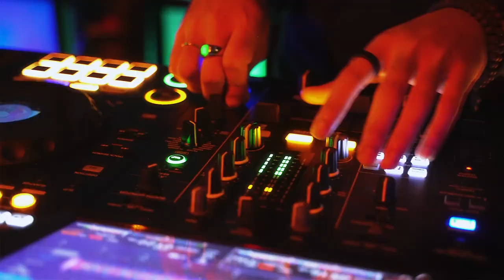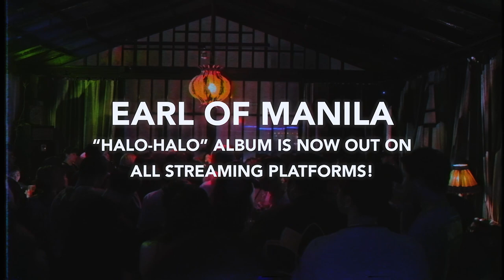Earl of Manila 'Halo-Halo' Album Launch 2022 Recap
Venue: Seltsam, Makati
Date: December 10, 2022
Time: 8PM

Guest performances by
Ysanygo
Jarlo Bâse
serro
VINCED
vydd

DJ Sets by
pillow talk
some guy

Hosted by Kiana Heart

Video by Richard Webb
Photos by Justin Villanueva and Matt Moraleda
Sound System by Transound

‘Halo-Halo’ Is Out Now!